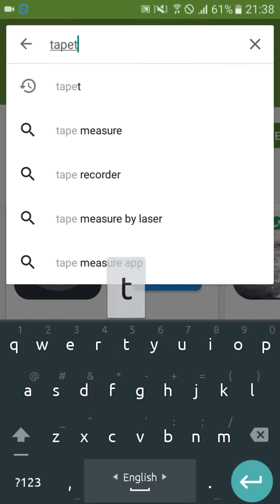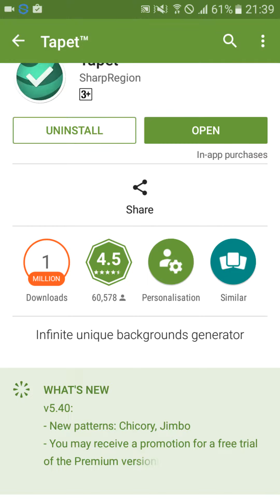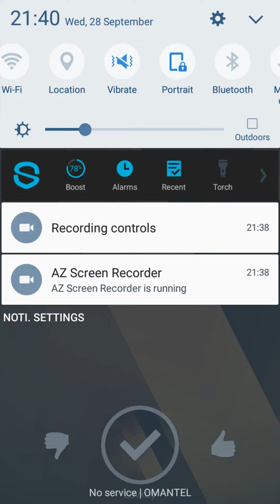কোন প্রকার ইন্টারনেট ছাড়া ব্যবহার করুন হাজার হাজার ওয়েলপেপার একদম ফ্রী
best games for andriod
best games review
bangla tutorial